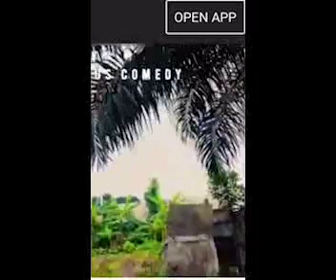Comedy video,comedy movie